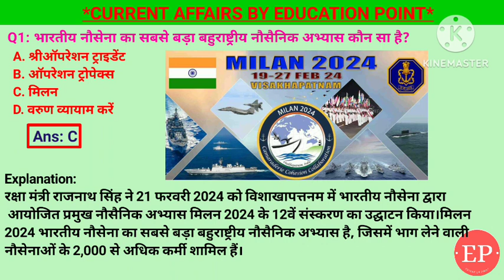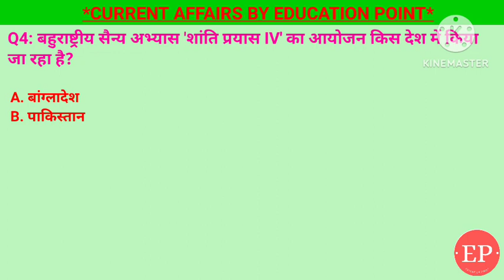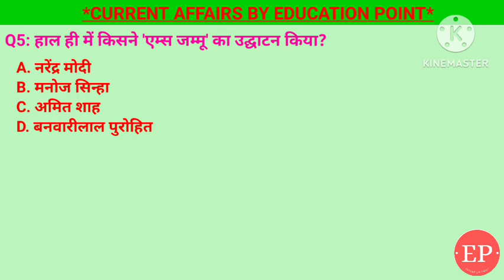22 February Current Affairs 2024 Daily Current Affairs Current Affairs Today Today Current Affairs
22 February current affairs , 22 February current affairs ,22 February current affairs next exam, next exam 22 February current affairs, 22 February current affairs raja gupta current affairs, 19 February current affairs crazy gk tricks

22 February Current Affairs 2024 | SSC, NDA, NTPC, Railway, All Exam

22 February  current affairs next exam
22 February current affairs 2024 next exam
21 February 2024 next exam Current Affairs
10 minutes 20 current affairs
10 min 20 current affairs 2024
tet
gk trick
 latest news
 current gk
 medal
current
current issues
June month current affairs
 current affairs2024
sports tak
only Top Study
गायत्री मंत्र